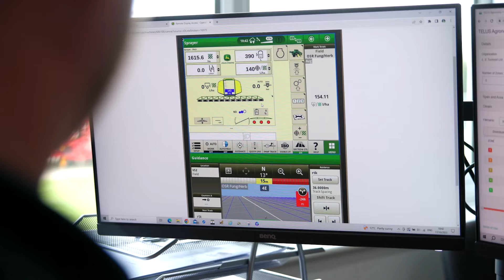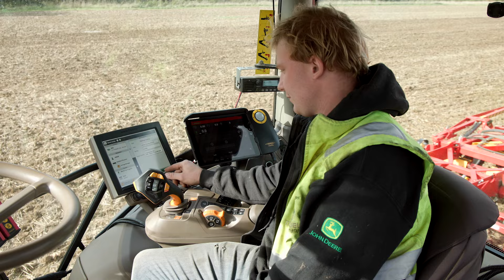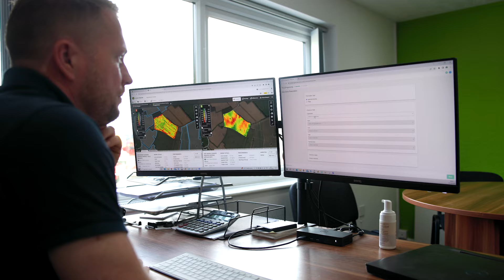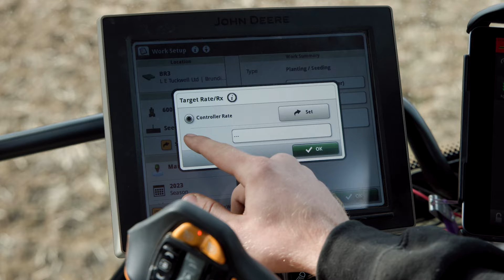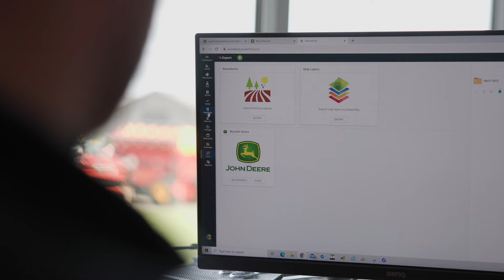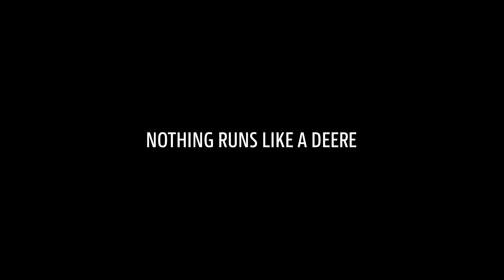Agricultores en acción: SEMBRAR con John Deere Precision Ag Technology en Reino Unido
Testimonio de cliente sobre SEMBRAR con agricultura inteligente.
"Únete a nosotros mientras nos adentramos en el mundo de la agricultura moderna, donde la agricultura inteligente ocupa un lugar central. En este emocionante episodio de 'Farmers in Action', viajaremos al Reino Unido para conocer a Kris de Tuckwell Farms. Descubrirás cómo Kris y su equipo llevan más de 15 años beneficiándose de John Deere Precision Ag Technology.
Te inspirará su amplia experiencia en la dosis variable para siembra.

Con la serie Farmers in Action, exploraremos técnicas de vanguardia, tecnologías avanzadas y prácticas innovadoras que los agricultores emplean para optimizar cada paso de la producción y maximizar los rendimientos. Obtén información valiosa de agricultores apasionados que muestran el poder de la agricultura de precisión en acción.

Tanto si eres un entusiasta de la agricultura, un profesional de la industria o simplemente tienes curiosidad sobre el futuro de la agricultura, este episodio ofrece una visión cautivadora del mundo de la agricultura de precisión.

¿Te gustaría iniciar o continuar tu viaje hacia la agricultura inteligente?

En este episodio, Kris de Tuckwell Farms, te recomienda comenzar a utilizar el John Deere Operations Center. Es muy sencillo de utilizar y gratuito
«Hay especialistas de John Deere Precision Ag en tu concesionario local que están preparados para ayudarte. Llama a tu concesionario local y te ayudarán a empezar.

Para obtener más información sobre John Deere Precision Ag Technology, visita nuestra página web